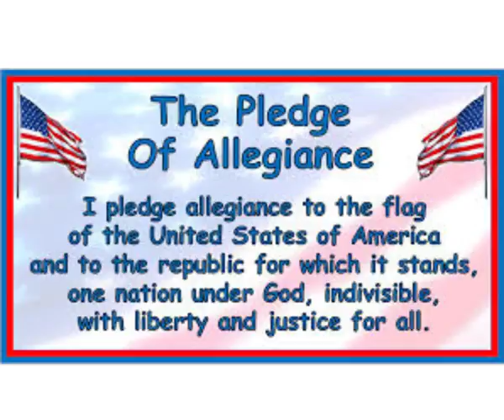GCMS TV - August 10, 2018